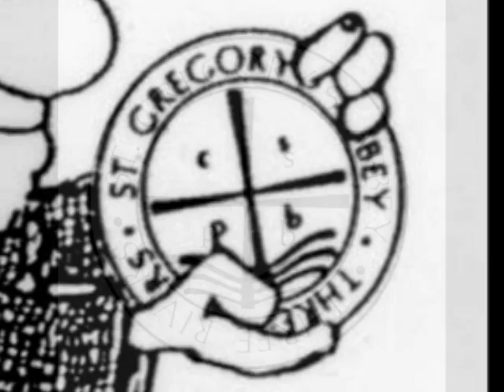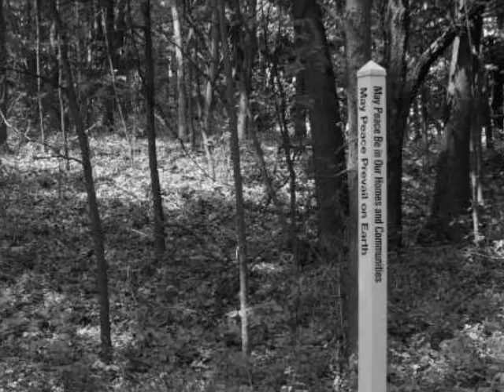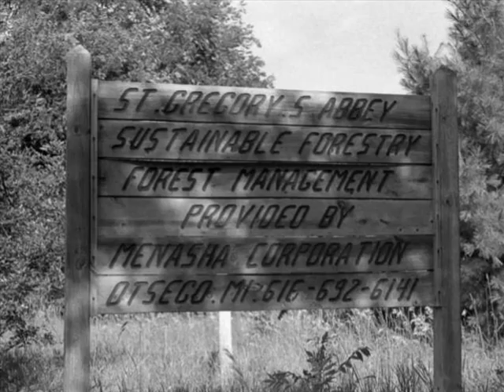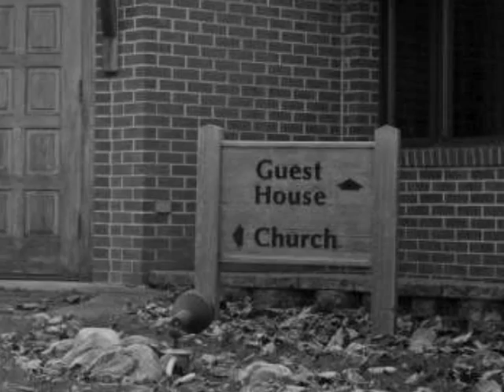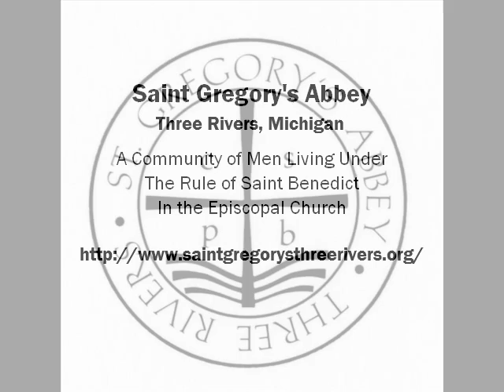Monastic Sights and Sounds: from A SYMPHONY OF PSALMS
Images of St. Gregory's Abbey, a Benedictine monastery in the Episcopal Church located in Three Rivers, Michigan with music composed by one of the monks, Br. Abraham Newsom.